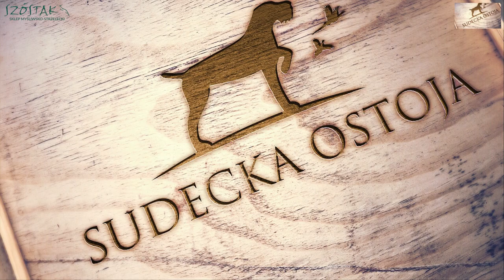SUDECKA OSTOJA 60/2021. Polowanie dla fanów kanału. Polowanie na dziki. Hunting wild boar in Poland.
Jeśli chcesz możesz zostać patronem Sudeckiej Ostoi.

Nagrywał Michał kamerą Canon XA40
Sztucer Blaser R8 Success Wood
Kaliber 308Win
Ammo RWS STP SR 10.7g

Tłumik Hasuken XTRM

Lornetka Victory RF 8x54
Podpórka Blaser